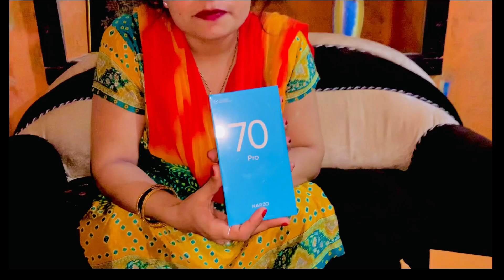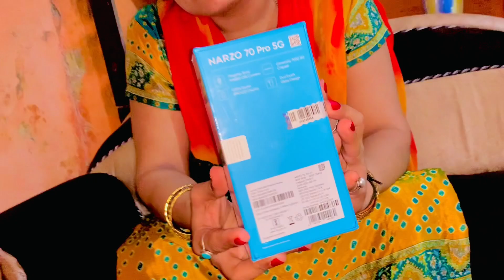dekhiye mere husband ne mere bday pr kya gift Diya muje so nice gifts🥳vlogs gift🥳🥳😍